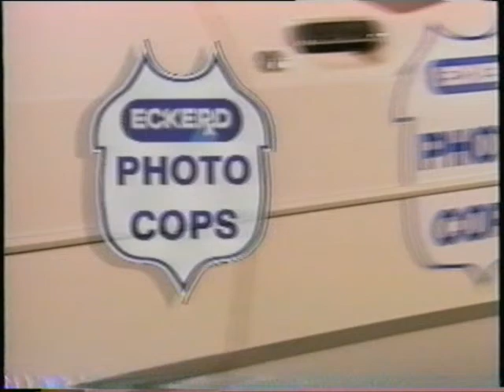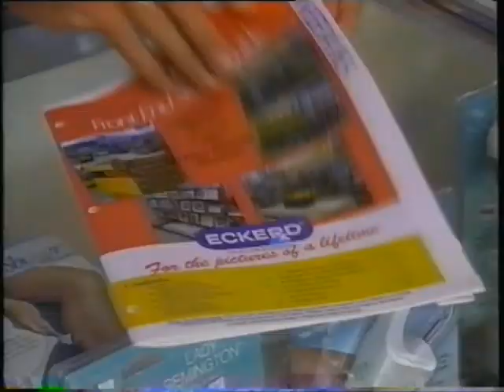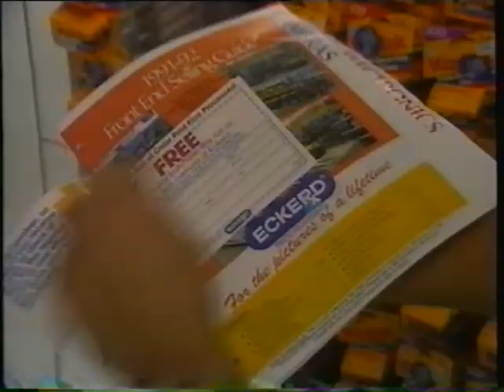Eckerd Drugs Training Video - Photo Cops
The first time I ever saw this video, I was left speechless.

Still speechless...